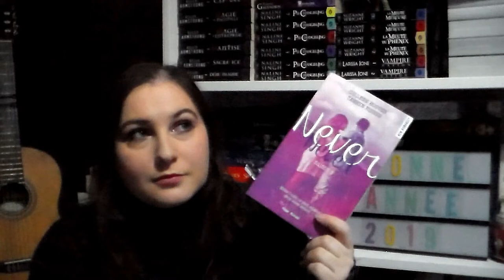Bilan 2018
乂❤‿❤乂